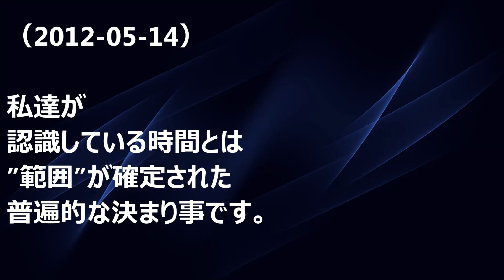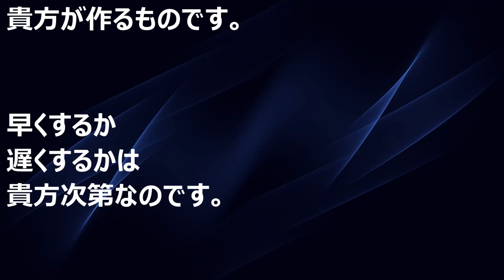バシャール：本当の時間の長さ